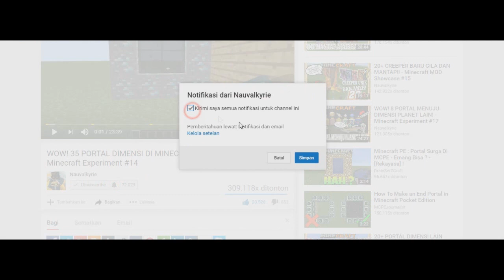WOW! 50+ SENJATA KEREN DI MCPE!: Senjata Babi, Petir, Granat Dll - Minecraft PE Mod Showcase #2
WOW!
SENJATA2 KEREN MCPE YANG BENAR2 MANTAPPP
JIWAAAAAAAAAA

KOMEN DI BAWAH MANA FAVORITMU!

KALO MAU TERUS KONTEN KAYA GINI KOMEN AJA DI BAWAH!
"NEXT"

Link Mod: Gatau... saya nemu di MCPE Master

Bisakah Video Ini Mendapatkan 1500 LIKES LEBIH?

AYOK GUYS PANJATIN!

YUK! BANTU PANJAT IG GUE!